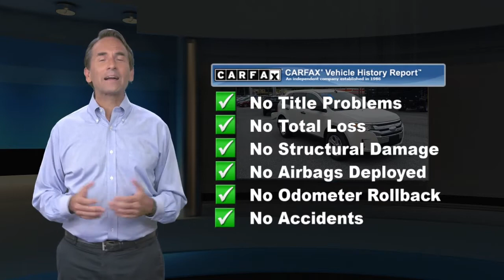Used 2013 Ford Edge SE, Lemoyne, PA T20934A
2013 Ford Edge SE edition SUV with 56,000 like new miles. Powered by a beefy 3.5 liter power train that provides best in class fuel efficiency with Automatic transmission. Fords advanced technologically provides a powertrain that delivers responsive steering and smooth handling. Now you will have a reason to get out and find adventure on or off the road. Grabbing everyones attention with an upscale and bold design emphasized by beautiful wheels, privacy glass, a distinct grille, and LED tail lamps.You will appreciate the versatility and expansive cargo capacity. As today's modern family requires a vehicle that can keep up with their demands and this SUV definitely fits that bill. Voice commanded SYNC with a prominent display lets you use your voice to make a call, listen to music, and select mobile apps with SYNC. Allowing you to keep your eyes on the road and your hands on the wheel.Ford has earned multiple top ratings in safety, and it's easy to see why. Advanced airbags, rearview camera, SOS post-crash alert, roll stability control, and tire pressure monitoring are just a few of the features that keep you and your passengers safe. With a fresh, modern style and legendary

[RLVID:5336:0f6fb449b1289ddb:fb7f7f1087fd3e4b:1]